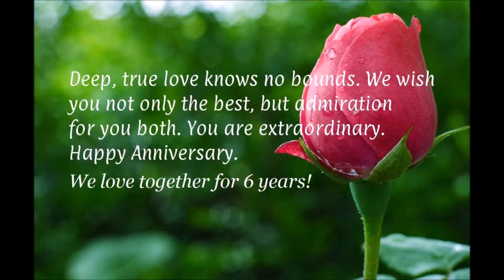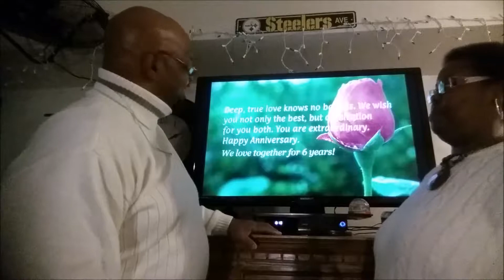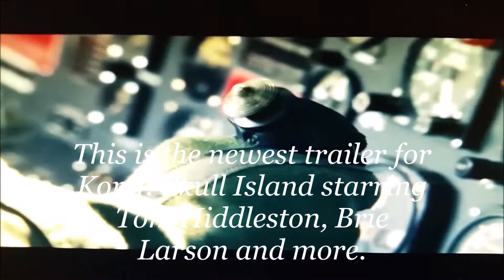Together for 6th years anniversary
Hello everyone, we are enjoy at theater title: Hong Skull Island that it is very thriller as horror whooa. So, we love together for 6th years anniversary